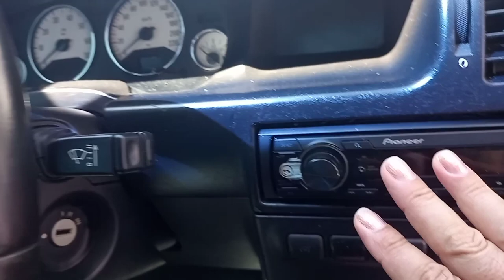ZAFIRA, NOSSA PARCEIRA DOS DIAS DE VIAGEM🚗